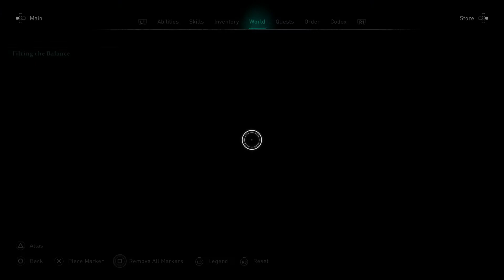Assassin's Creed Valhalla #5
- Eagle Assassin